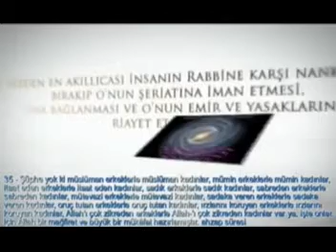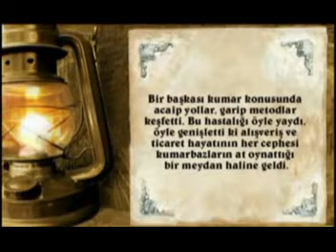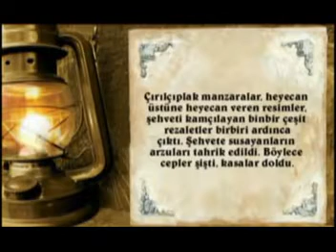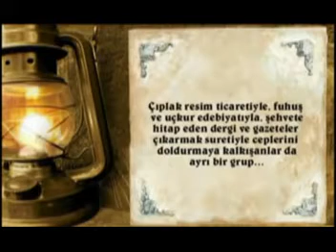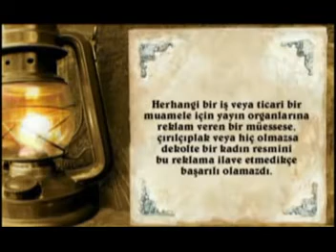Allah'ın Hükümlerinin Uygulanmadığı Laik Düzende Kadın'ın Yeri!!!.